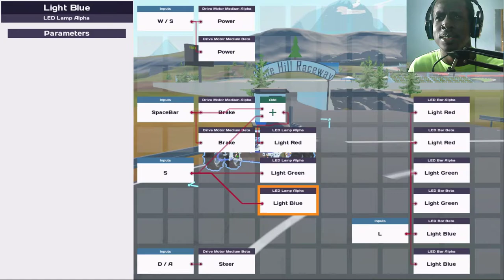Main assembly close beta; first look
🔹Partnership;
44 Views - Aug 8, 2023
LIVE STREAM; MON,WED,FRI,SAT @7pm EST
 VIEWER SHOUTOUT;
  🔹Newest sub; Simone Joseph
  🔹latest tipper;
  🔹newest discord member;
🔹Support Us;
Amazon Associates;